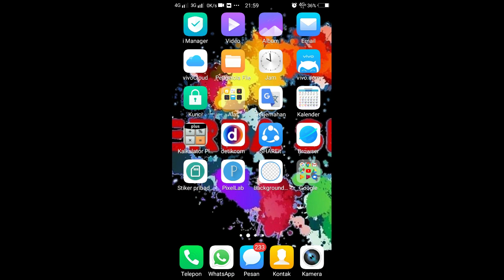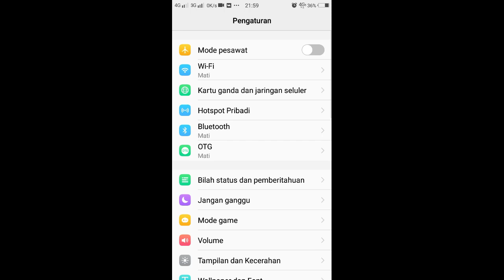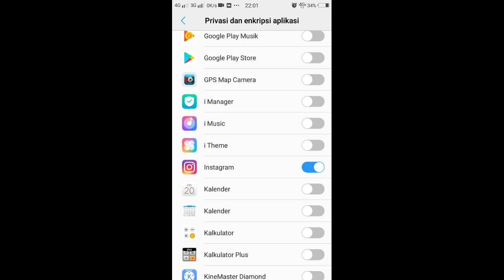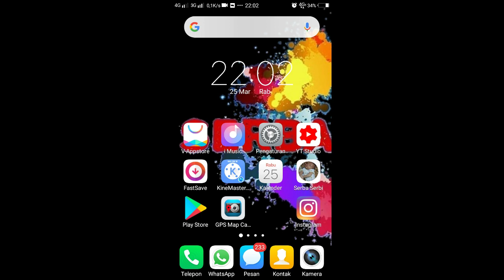Cara mengunci aplikasi tanpa aplikasi tambahan